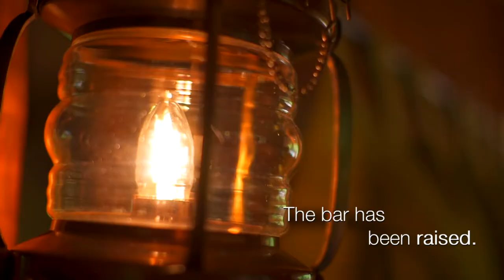Wild leopard encounter (Yala National Park - Sri Lanka)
From @Fabled Media
Up close with the big cats in the Sri Lankan jungle! Travel video from Yala National Park in the country's deep south. Safari in 5-star luxury with Abercrombie & Kent and Uga Escapes.